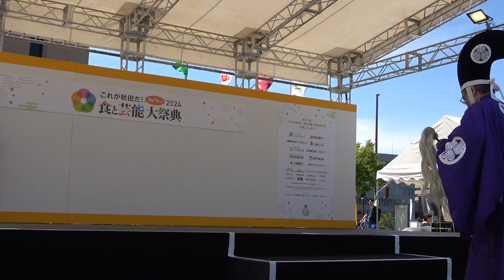綴子大太鼓「ヤツパリ・獅子踊り・奴踊り」（北秋田市） これが秋田だ！ 2024